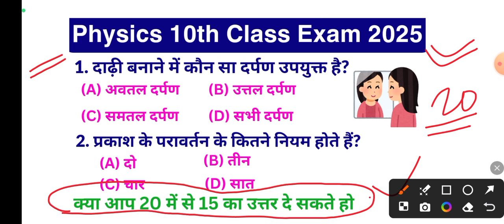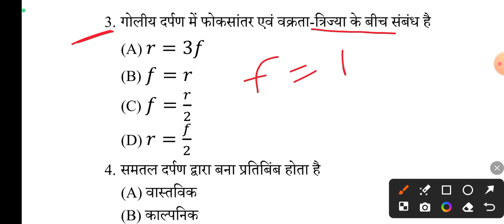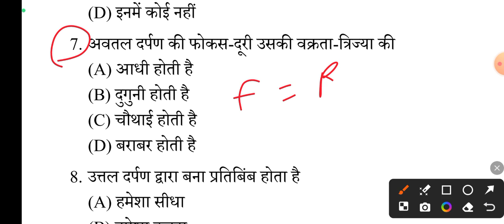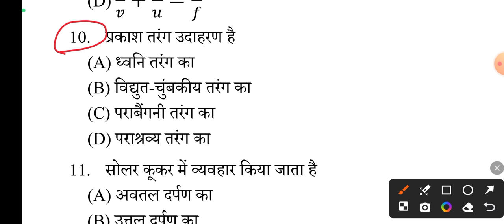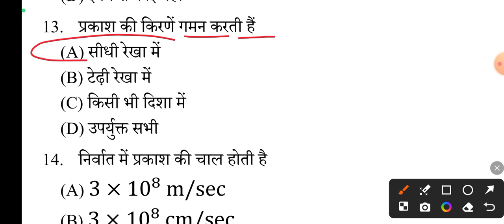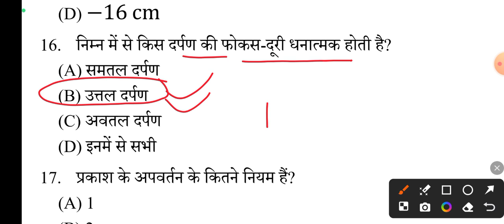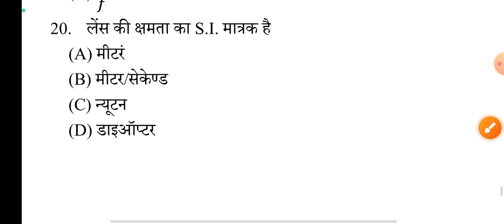Vigyan Objective Question Bihar Board 2025 || Class 10th Vigyan vvi Objective 2025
Bseb class 10 science question paper
Bihar board science Science objective
Bseb class 10 science guess Question
Bseb class 10 science important objective question
10th science viral objective
Bseb class 10 science original question paper
Bihar Board Matric Science Question Paper 2025
बिहार बोर्ड मैट्रिक विज्ञान वायरल प्रश्नपत्र
बिहार बोर्ड कक्षा 10वीं विज्ञान परीक्षा 2025 प्रश्नपत्र
Bihar board matric science exam 2025 question paper
Bseb class 10th science exam question paper 2025
Bseb class 10th science viral objective
Bihar board matric Science exam 2025 question
Class 10th Science original question paper 2025
Bseb matric science original question paper 2025
Bihar Board Class 10th Vigyan Viral Question